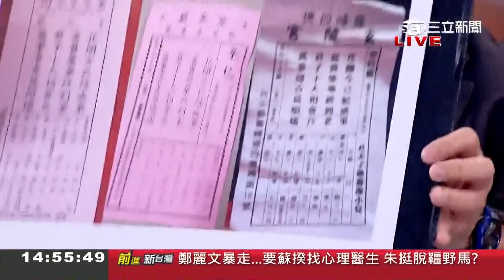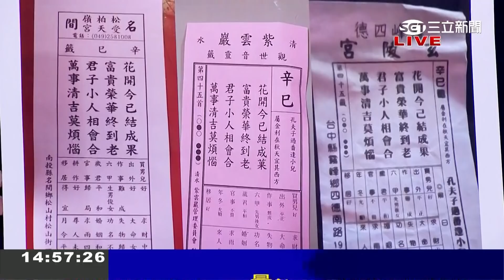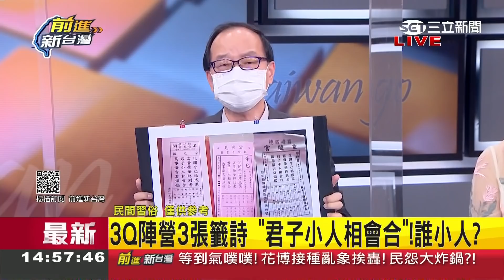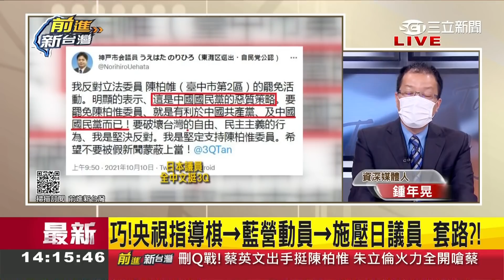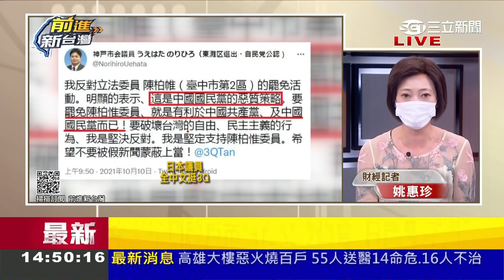太玄！陳柏惟與支持者不同時間抽出"同籤詩" 曝"君子小人相會合"...誰是小人？｜許貴雅主持｜【前進新台灣 焦點話題】20211014｜三立新聞台